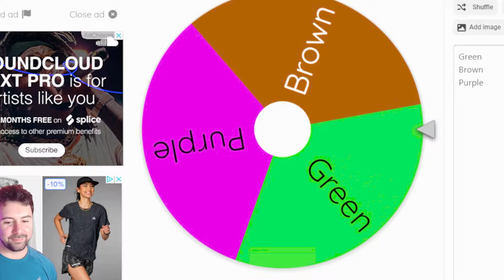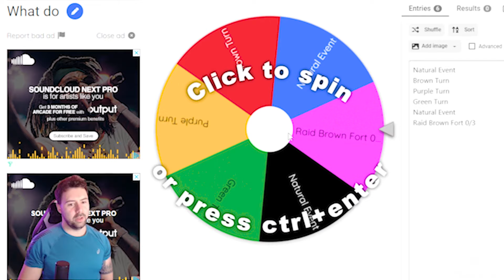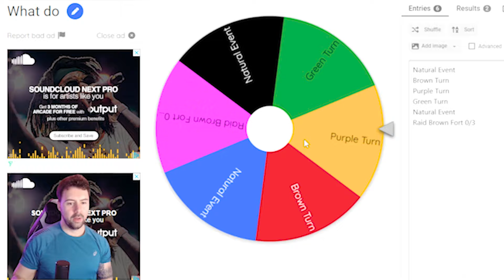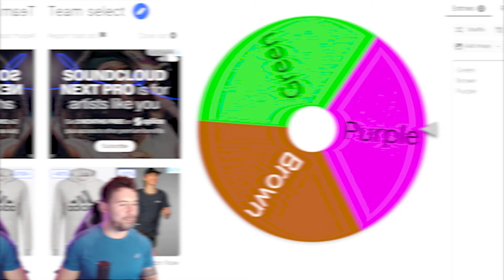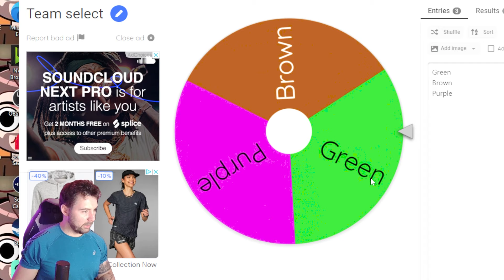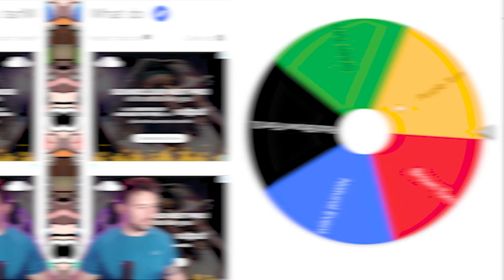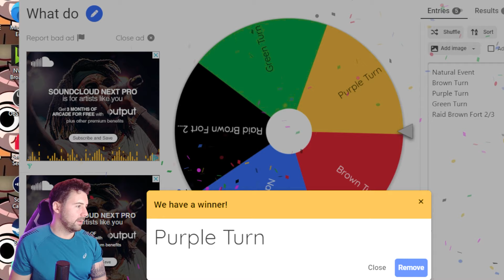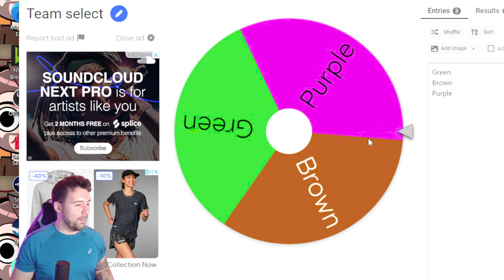WHICH ORC IS STRONG ENOUGH TO LEAD THE REBELLION? - Shadow of War Civil War Season 2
Creating the best orcs in middle earth shadow of war, assigning them a member of chat and having them compete to see which team conquerors the region and raids the fort.

LOTR Middle Earth Shadow of War longer gameplay video

Lord of the rings Shadow of War gameplay lets play series.